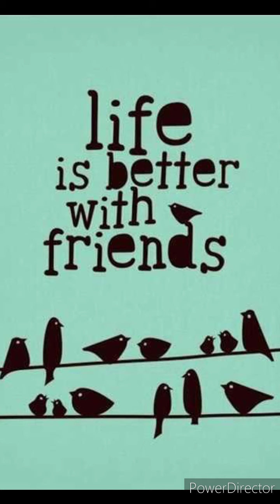NIGEL'S PHOTO VIDEO SLIDE SHOW SHOP(2)